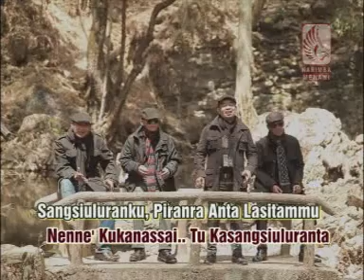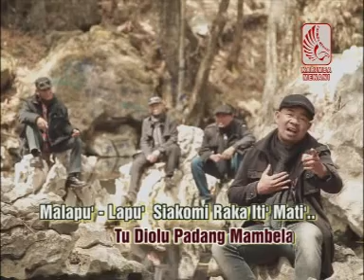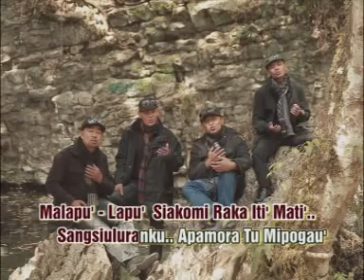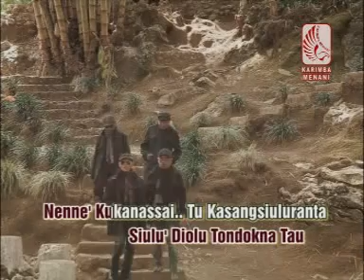LAGU TORAJA " SIULU'KU" _ NANIONI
VIDEO LAGU TORAJA